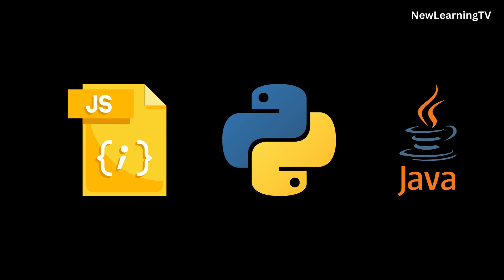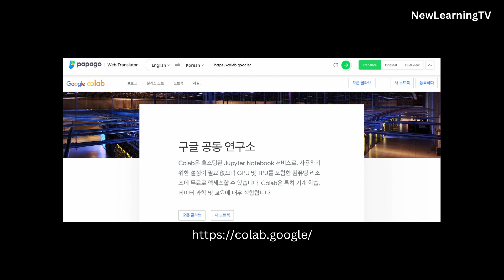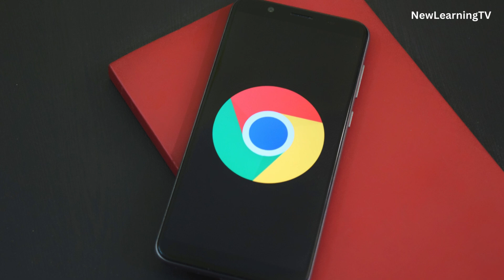코딩 위해서 컴퓨터를 바꿔야 할까? | 코딩 ㅇㅇ해도 될까 시리즈 Ep 20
이번 코딩 ㅇㅇ해도 될까 20번째 에피소드에서는 코딩 배울때 필요한 컴퓨터에 대해서 이야기 합니다. 과연 코딩 배우려면 어떤 컴퓨터를 써야하는지 아니면 좀 더 좋은 컴퓨터로 바꿔야 하는지 질문들이 진짜 많습니다. 그래서 이 영상을 만들었어요.

참고로 영상의 오디오는 ElevenLabs로 만들었습니다~